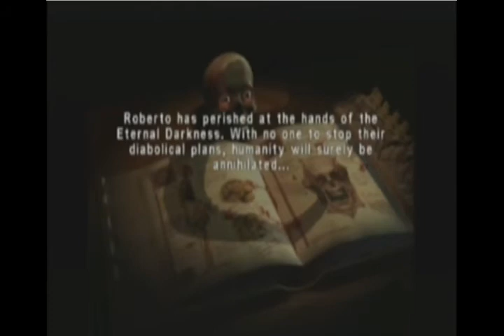305 - Eternal Darkness: Sanity's Requiem Part 15 - The Spoony Experiment Archive - Justin.TV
Original Title:

"The Darkness Comes      Part 14"